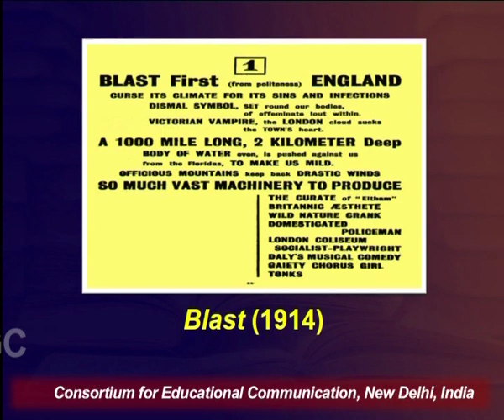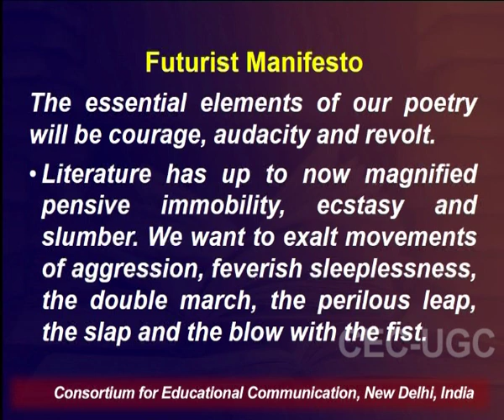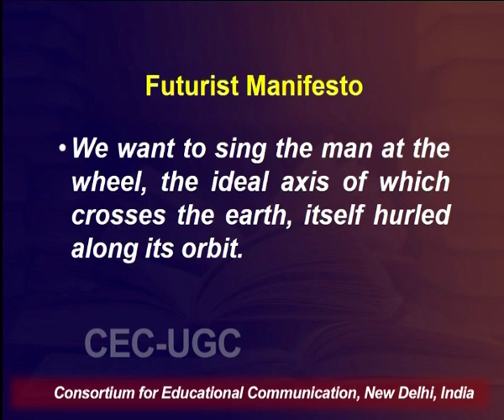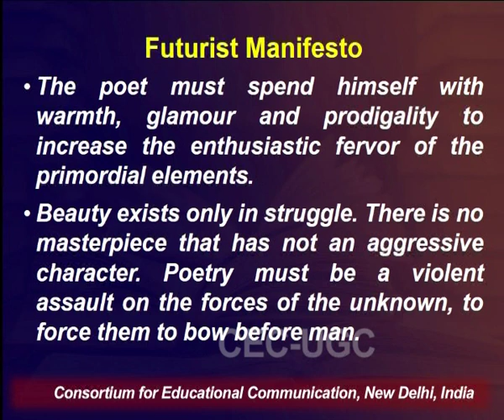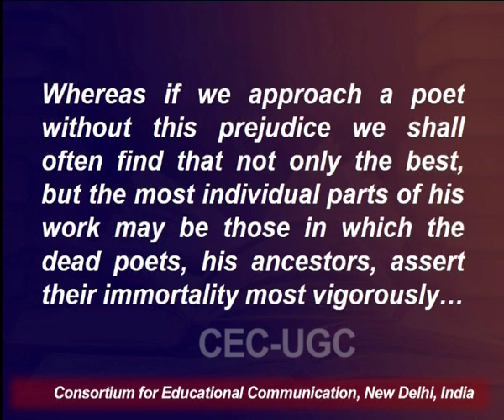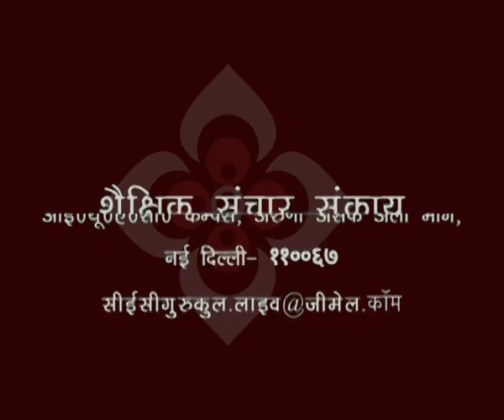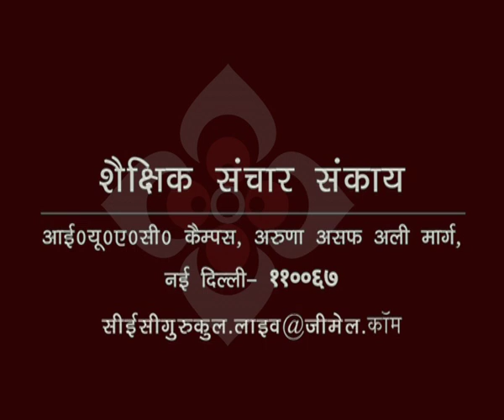Twentieth Century Poetry : A View - I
This Lecture talks about Twentieth Century Poetry : A View - I.